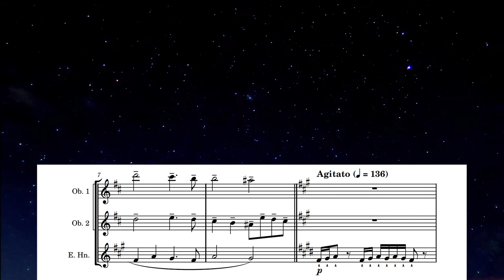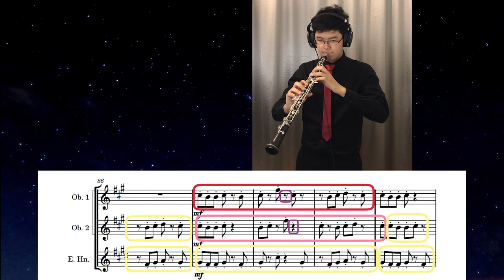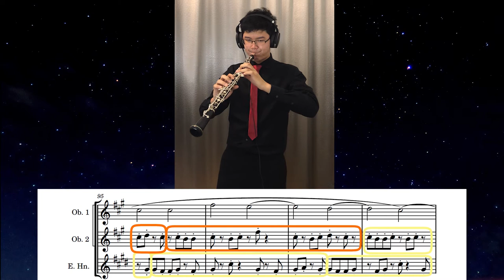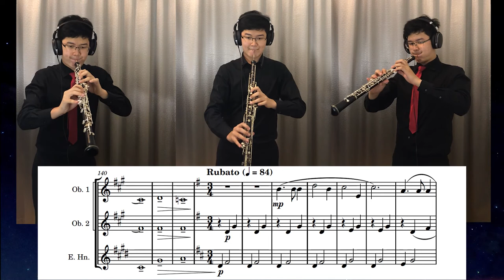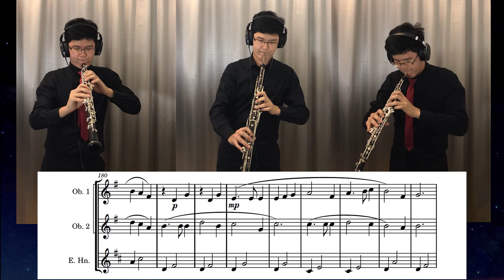Dunman High School - Tok Rei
Title: The 3 Dreams
Composer: Tok Rei

Description of Work:
"This is an overture-like piece that depicts three dreams with contrasting emotions in the following sequence: fear, curiosity and comfort. Techniques such as phasing and modulations were used to create each mood. I have also learnt about composing, recording and editing by presenting my composition and performance as a one-man show; each process is reliant on the other, as I have composed a work that I am able to perform."